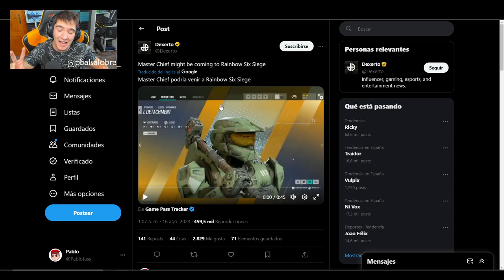👽HALO X RAINBOW SIX SIEGE *Elite SLEDGE Halo* | Hevy Mettle | Pablotas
⏩En este Gameplay de Rainbow six siege en  Hevy Mettle: 👽HALO X RAINBOW SIX SIEGE *Elite SLEDGE Halo*
► ¡Sígueme!